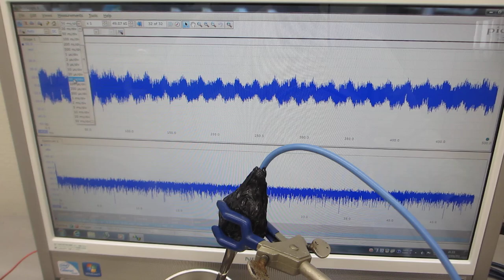超音波プローブによる、表面弾性波のコントロール技術ーー超音波の音圧データ解析から、新しい超音波利用を導くーー（超音波システム研究所）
１）装置・機器の振動モードに対応した、発振波形の設定
２）装置・機器の振動モードに対応した、スイープ条件の設定
３）装置・機器の振動モードに対応した、出力レベルのの設定

２種類の非線形共振型超音波発振制御プローブによる、
１００ＭＨｚ以上の高周波伝搬状態を、ダイナミック制御します。